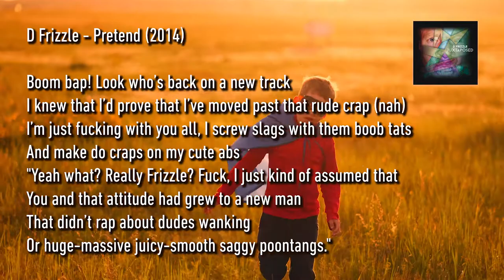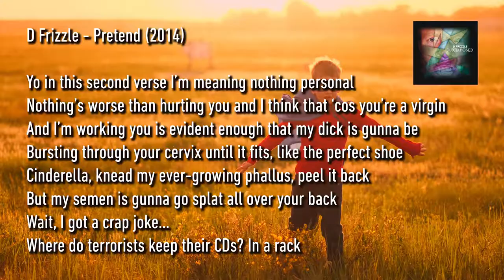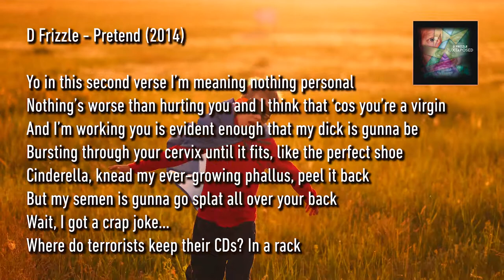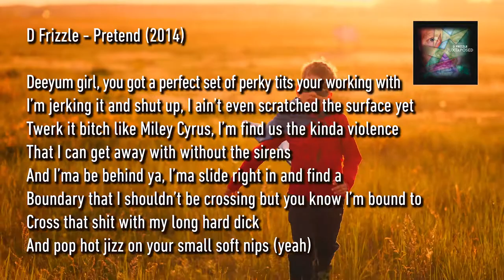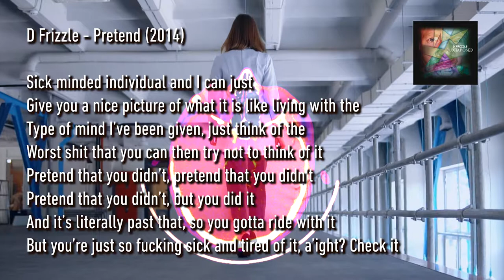D Frizzle - Pretend [JUXTAPOSED EP]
D Frizzle - Pretend [JUXTAPOSED EP] (21/05/2014)

Boom bap! Look who’s back on a new track
I knew that I’d prove that I’ve moved past that rude crap (nah)
I’m just fucking with you all, I screw slags with them boob tats
And make do craps on my cute abs
"Yeah what? Really Frizzle? Fuck, I just kind of assumed that
You and that attitude had grew to a new man
That didn’t rap about dudes wanking
Or huge-massive juicy-smooth saggy poontangs."

Fuck it, I’m a loose cannon
Boom bitch, got ya grooving on my dick like “Ooh shit!”
Chewing on that prick like
“Dude this sperm count is like too thick!”
Yeah it’s yogurt that flows like the grossest known river
To make bitches moan and quiver, just go with it
It’s hard to swallow I know, but Joan Rivers did it
So I know that old bitches are willing to blow Frizzle

Dirty son of gun with tongue like a monster
“Why you so rude? It’s just like your constantly
Trying to get off on me or offer me your cock
And I’m just too soft stop it, it’s awful.”
What? Shut the fuck up and suck my dick on the couch yeah?
And stop them pretty sounds, I’ll put this plug in your mouth (ha ha)
And I don’t know if you got that but
Plug is a nickname for my sack, who’s back?

Big D and I said it at the beginning
But I be getting the tip of my big D in all the women
Spray ‘em with the holy gooey water, slut I’m thinking you like oughta
Ask for a napkin next time you place an order
Or a moist towelette, I’ll get your mound wet
And cough in to your pussy like I’m down at soundcheck
Your testing my testes with your round chest
And I ain't even fucking put it in your brown yet

[CHORUS]
I’m a sick minded individual and I can just
Give you a nice picture of what it is like living with the
Type of mind I’ve been given, just think of the
Worst shit that you can then try not to think of it
Pretend that you didn’t, pretend that you didn’t
Pretend that you didn’t, but you did it
And it’s literally past that, so you gotta ride with it
But you’re just so fucking sick and tired of it, a’ight? Check it

Yo in this second verse I’m meaning nothing personal
Nothing’s worse than hurting you and I think that 'cos you’re a virgin
And I’m working you is evident enough that my dick is gunna be
Bursting through your cervix until it fits, like the perfect shoe
Cinderella, knead my ever-growing phallus, peel it back
But my semen is gunna go splat all over your back
Wait, I got a crap joke...
Where do terrorists keep their CDs? In a rack

You see deez? My balls are gunna feel awesome
When I’m shoving ‘em forcefully down your oesophagus
It’s only possible if you open your orifice
And if that choice is tough my rough cock’ll get
Sorta caught off guard while I’m getting harder and harder
And larger and larger in the daughters of disappointed fathers
Pissing in their asshole and jizzing with a ghastly precision
In the position to ask for a tissue now

Yeah you better listen out, this wigger is back in town
“Oh my god really? Wow Frizzle is incredible
In my mouth, check it out!” Who are you, Steve Brule? (cheque please)
Lick my ass then my shaft bitch, take the scenic route
My penis bound to keep them rowdy bitches down on knees or drown in
Semen when they’re sound asleep and I skeet into their dressing gown
Girl you know I’m messing around but I recommend that don’t test me now
It should only take you one time to figure that out

Sit on my mouth, get me a beer, slurp glug gurgle burp
Oh no that’d be a bunch of onomatopoeia
Slut you’re gunna wanna get your rear into gear and clear away the smears
'Cos I’m near and I’m fearing gonorrhoea
Ah fuck it bitch, I got it too so suck it quick like a vacuum
And I’m assuming that you don’t have herpes too, you dirty Jew
Anti-Semitic all of a sudden, it popped out
Fuck it, I guess I just have to live with that thought now

[CHORUS]

Deeyum girl, you got a perfect set of perky tits your working with
I’m jerking it and shut up, I ain’t even scratched the surface yet
Twerk it bitch like Miley Cyrus, I’m find us the kinda violence
That I can get away with without the sirens
And I’ma be behind ya, I’ma slide right in and find a
Boundary that I shouldn’t be crossing but you know I’m bound to
Cross that shit with my long hard dick
And pop hot jizz on your small soft nips (yeah)

That’s it, smack this fat dick
Wipe the cum off my Moneyballs, Brad Pitt
I don’t fap to porn no more, I only grab the tissues
When I jack to Dora The Explorer
And I’m searching for an answer to this riddle
I got a hankering to be handling it
Simple, I’m actually a nice guy but my mind is fucked
And I wish I could just be like you instead of being a...

[CHORUS]